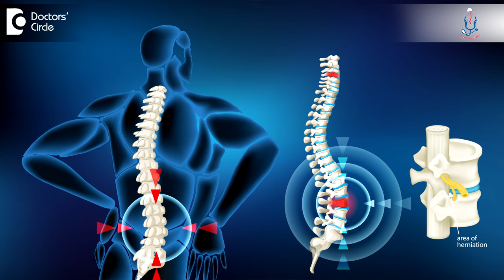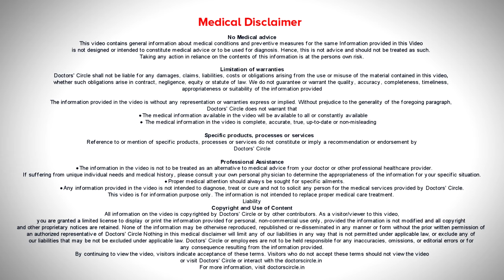SPINE ISSUE CAUSING URINARY PROBLEMS. How is it treated?-Dr.Kodlady Surendra Shetty| Doctors' Circle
Dr. Kodlady Surendra Shetty | Appointment booking no: 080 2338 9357
Consultant Orthopedic & Spine Surgeon | Spine Care and Ortho Care Hospital,Bangalore
When there is a pressure on the spinal cord or the spinal roots the spinal cord is up to the level of  L1 and below that there will be spinal roots wherever there is a pressure on the spinal cord. So there can be irregularity of the maturation or the urinary problem suppose that there is a sudden disc prolapse around the lower final column that is in the spinal root level below the L1. There will be final routes so if there is a sudden disc prolapse and there is a too much of compression the sudden compression then there can be paralysis of the bladder there can be paradise of the bladder there can be paralysis of the bubble that means there will be difficulty in maturation and difficulty in defecation also along with the weakness of the lower limb. So this has to be treated on an emergency basis yeah when there is sudden disc prolapse at  L 3 or 4 level the disc comes out and presses upon the spinal nerve roots then there will be paralysis of the roots that leads to the weakness of the lower limb weakness of the bladder and weakness of the bubble. So there will be difficulty in passing urine properly so this is called cauda equina syndrome that is like coda equivalent means the tail of the horse that means the spinal cord in the lower level looks like a horse tail. So when there is a pressure on that so we get all these symptoms. So that is called cauda equina syndrome. Cauda equina syndrome is an emergency it has to be treated immediately and the treatment is usually surgery so when there is a pressure on the core it has to be released within four hours if you don't release within that particular time there will be permanent damage for the roots and the maturation may be a problem for lifelong. So that has to be operated immediately and the either we have to do fusion surgery or decompression surgery depending upon the other findings.